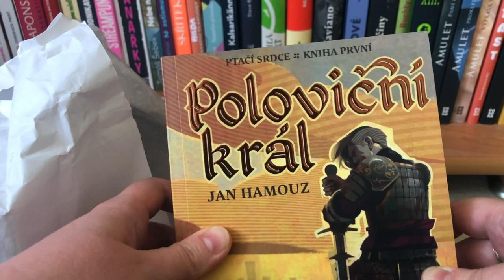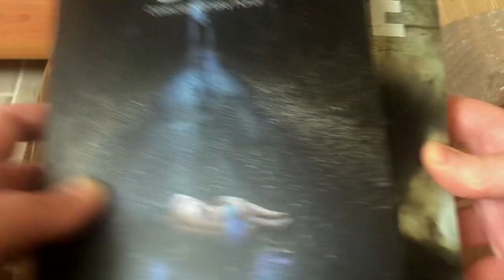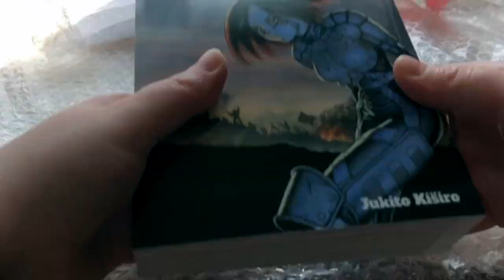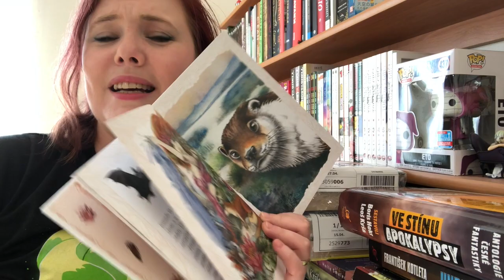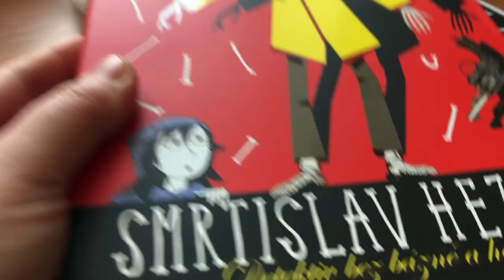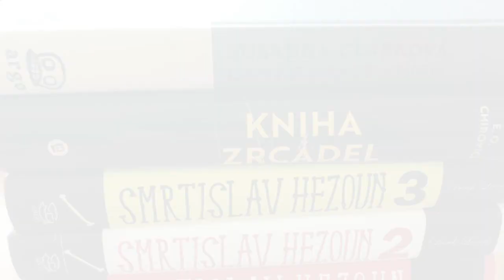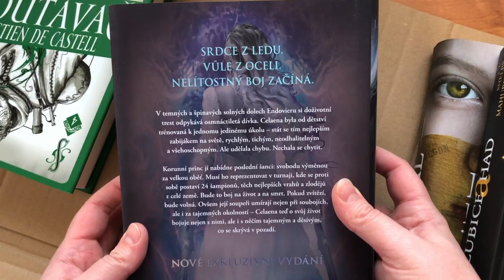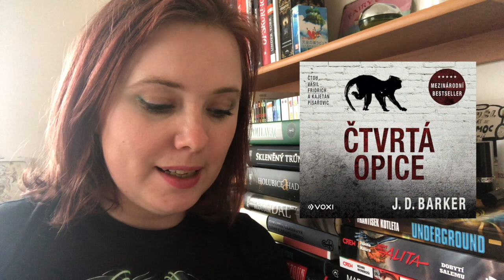Knižní banket | Bookhaul – Duben 2020